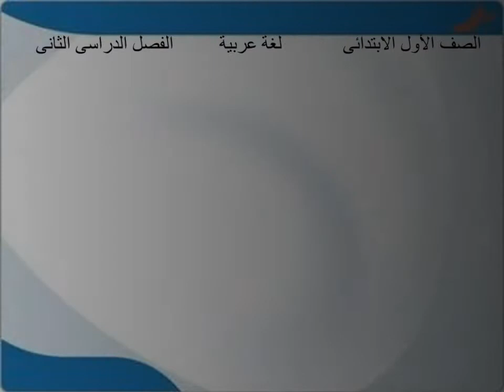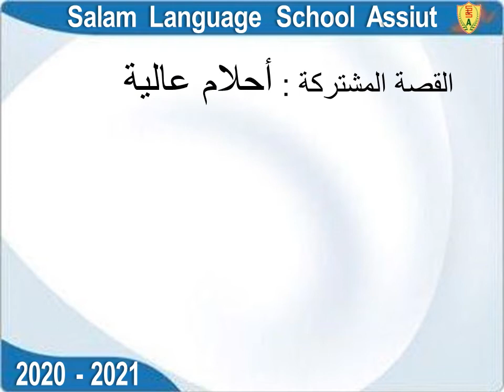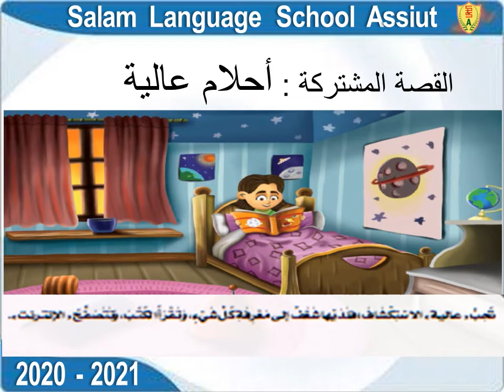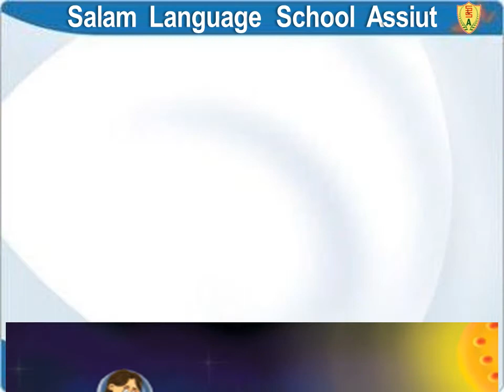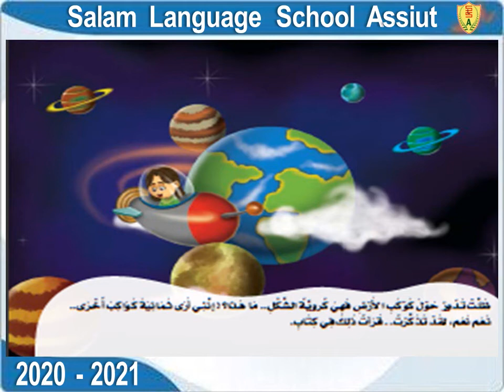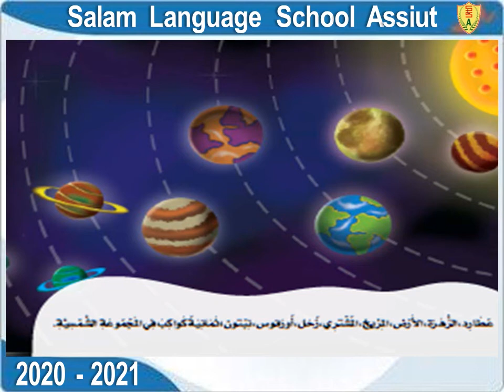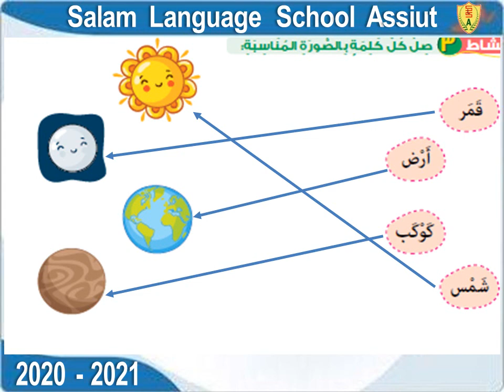T2 W1 G1 Ar u1 l1 القصه المشتركة احلام عالية